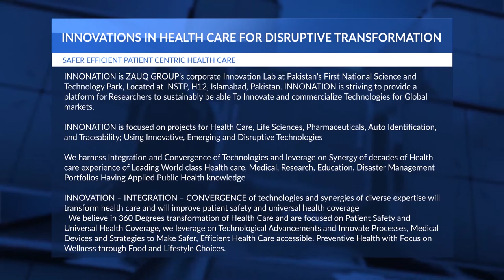Dr. Sarfaraz Khan Niazi - Vaccines Status and Vaccines Myths? Are Covid vaccines effective?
INNONATION - HEALTH CARE TALKS

Host: M. Rizwan Buttar - Chief Innovation Officer at ZAUQ Group

Guest: Dr. Safaraz Khan Niazi, Ph.D., an adjunct professor of bio-pharmaceutical Sciences at the College of Pharmacy at the University of Illinois at Chicago,

Discussion on, Vaccines Status and Vaccines Myths? Are Covid vaccines effective?

INNONATION is ZAUQ GROUP’s corporate Innovation Lab at Pakistan’s First National Science and Technology Park, Located at  NSTP, H12, Islamabad, Pakistan. INNONATION is striving to provide a platform for Researchers to sustainably be able To Innovate and commercialize Technologies for Global markets.

INNONATION is focused on projects for Health Care, Life Sciences, Pharmaceuticals, Auto Identification, and Traceability; Using Innovative, Emerging and Disruptive Technologies

We harness Integration and Convergence of Technologies and leverage on Synergy of decades of Health care experience of Leading World-class Health care, Medical, Research, Education, Disaster Management Portfolios Having Applied Public Health knowledge

INNOVATION – INTEGRATION – CONVERGENCE of technologies and synergies of diverse expertise will transform health care and will improve patient safety and universal health coverage

We believe in 360 Degrees transformation of Health Care and are focused on Patient Safety and Universal Health Coverage, we leverage Technological Advancements and Innovate Processes, Medical Devices, and Strategies to Make Safer, Efficient Health Care accessible. Preventive Health with Focus on Wellness through Food and Lifestyle Choices.

INNONATION
Integration of emerging technologies towards Knowledge Economy.